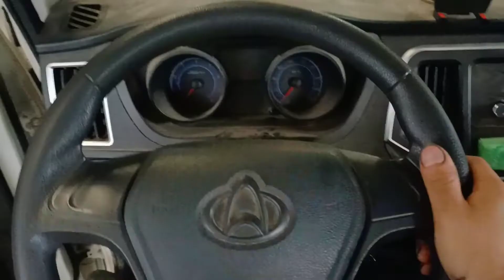才5万公里不到的长安车，变速箱就坏了，看看是哪里出了问题？【小徐的汽车生活】